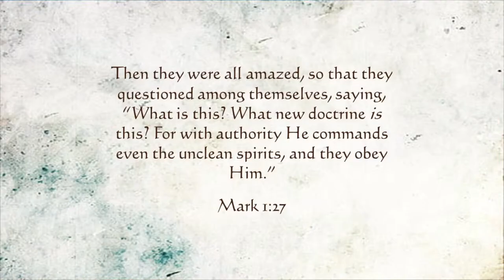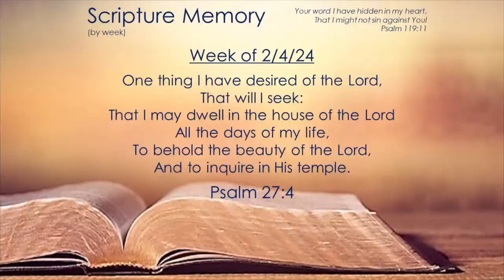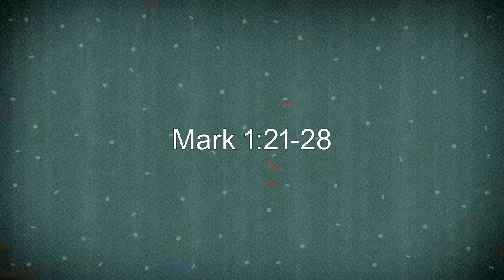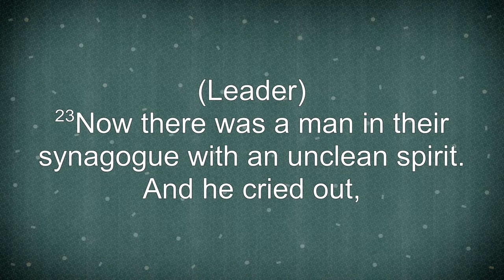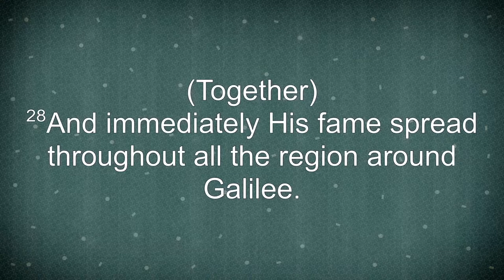Cosmic Authority (Pastor Douglas White)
Title: "Cosmic Authority"
Series: "Grasping The Gospel”
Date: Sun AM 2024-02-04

We would love for you to join us in Fairview Heights, IL! for more info about our local church.

Support more videos like this one by texting "EDGEMONTGIVE" to 77977 or giving